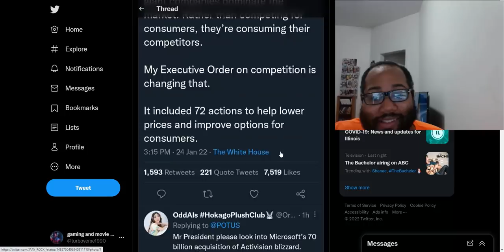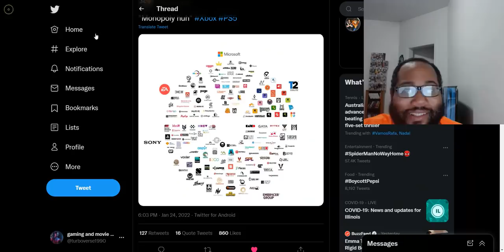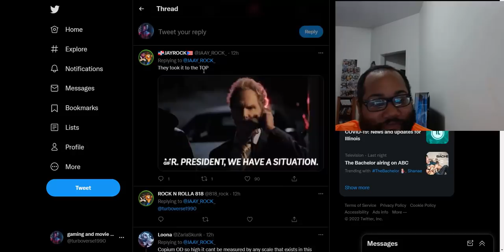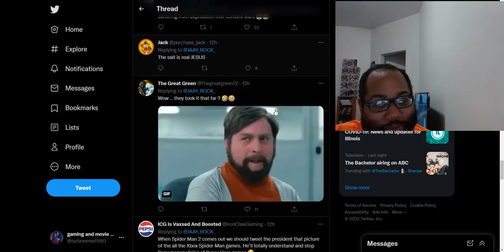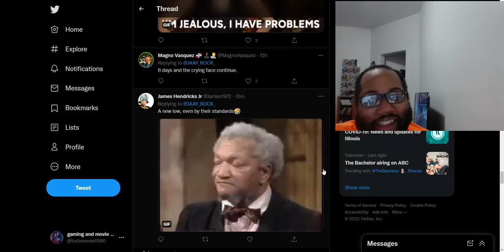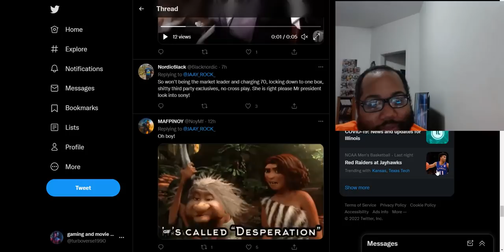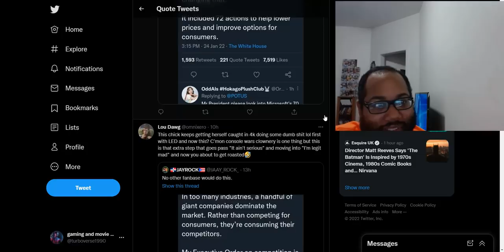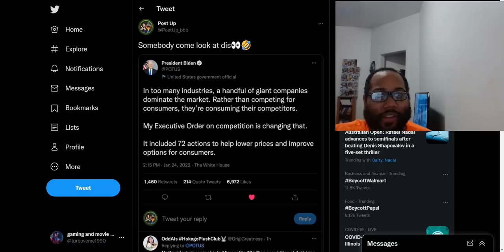Sony PS5 fangirl asked the President of the USA Joe Biden to stop the Microsoft Activision purchase